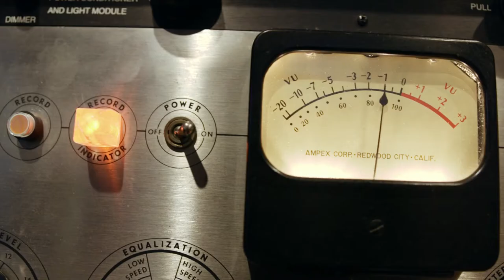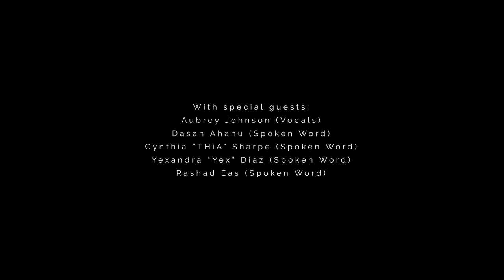Trailer: This is Our Environment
Oh what’s this? It looks like a trailer for This is Our Environment! Featuring Evan Taylor, Liany Mateo, Luther S. Allison, Peter Martin, Zach McKinney, Aubrey Johnson, Dasan Ahanu, Cynthia “Thia” Sharpe, Yexandra “Yex” Diaz, and RaShad Eas, the album is now available

Thanks to Matt Lima Films for the video!

Recorded and filmed at Solid Sound in Ann Arbor

Mixed and mastered by Jim Alfredson